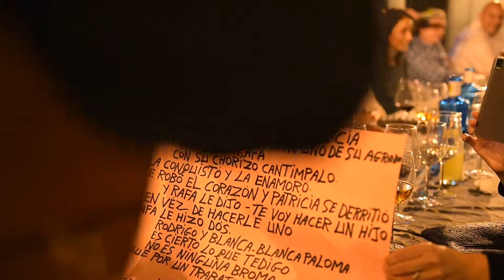Dedicatoria de Arlequin a Patricia